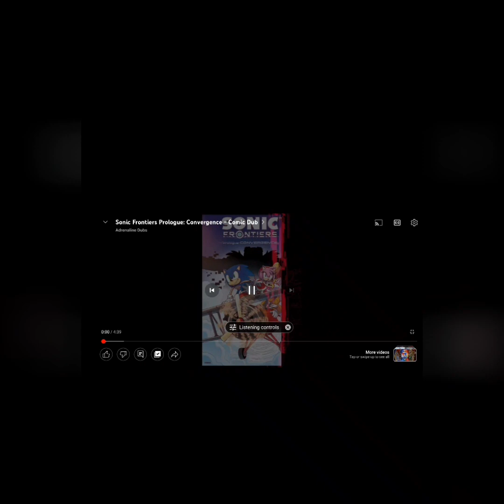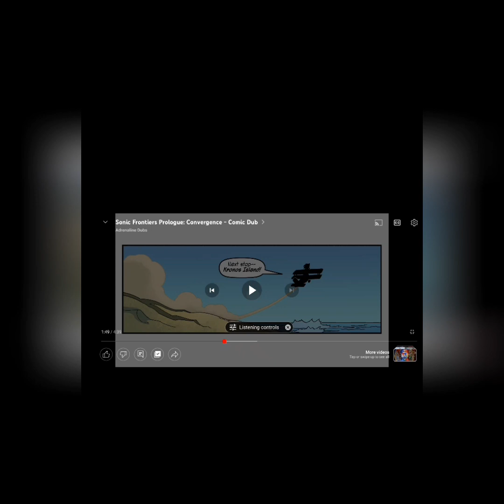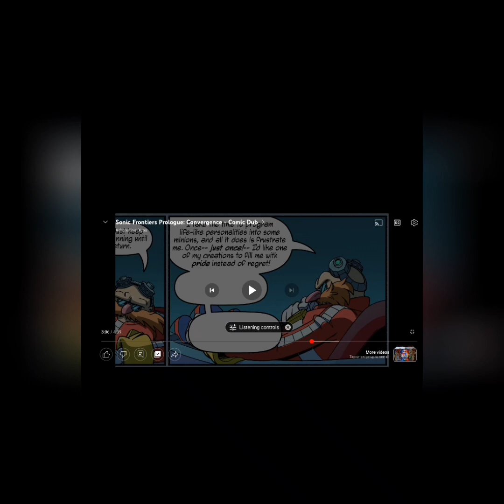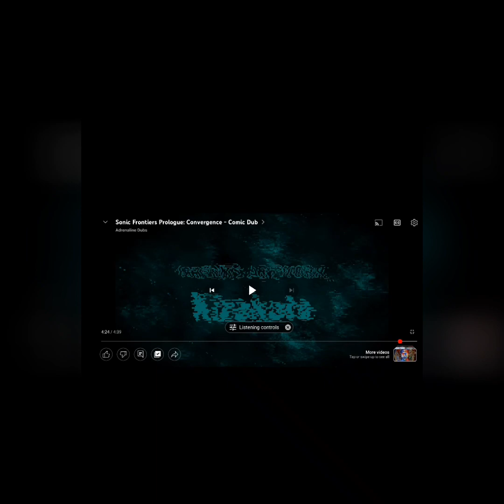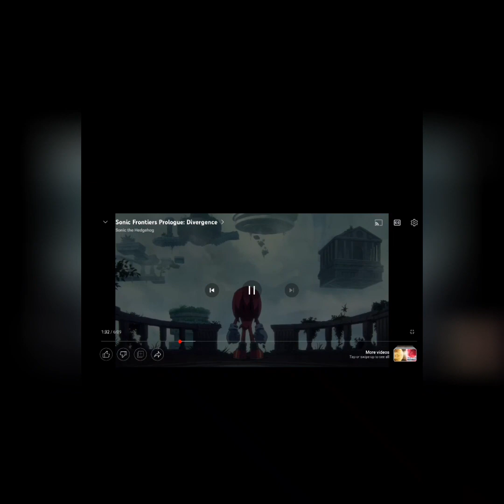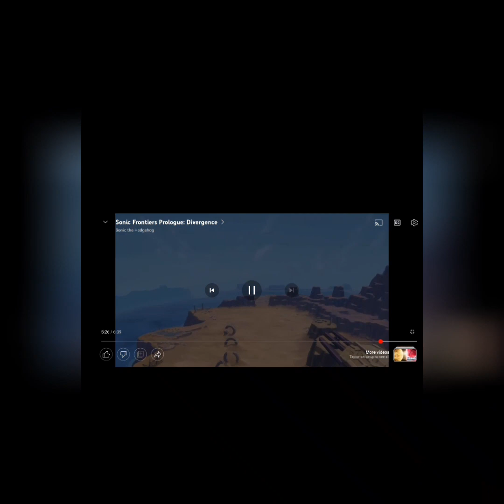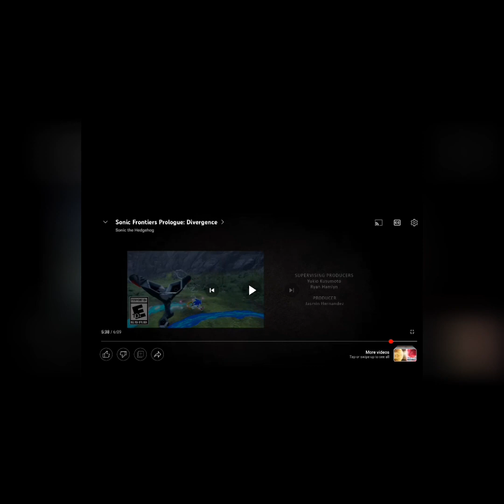SONIC FRONTIERS IS GOING TO BE AMAZING (My Reaction to Three Sonic Frontiers Videos)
This game is going to put Sonic in a new light of hope